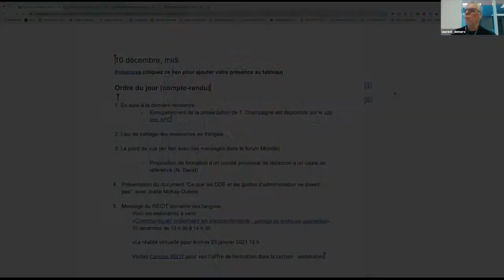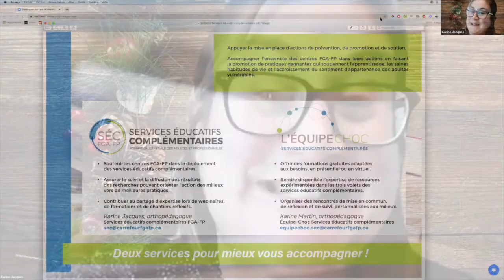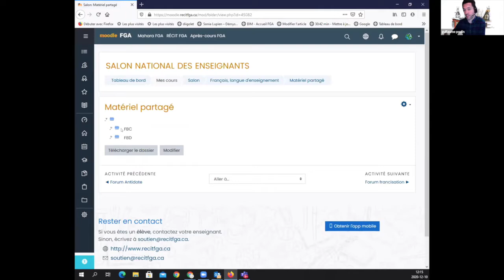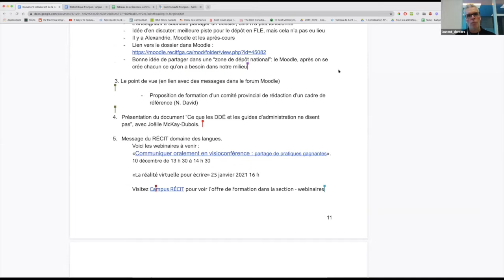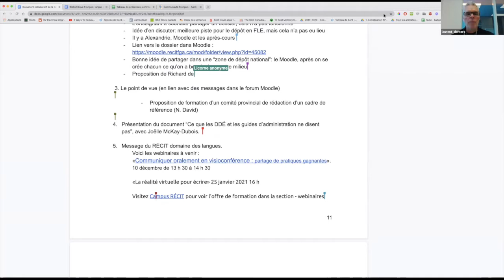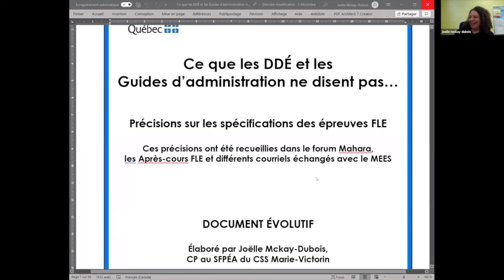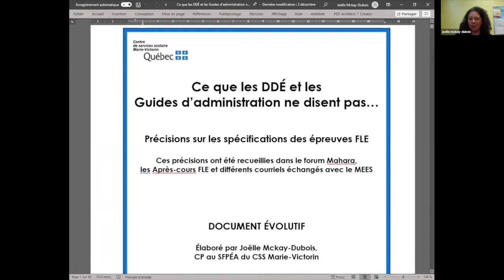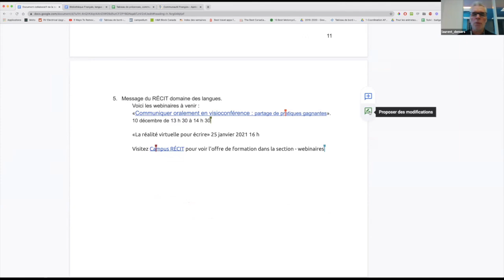Communauté FLE, 10 décembre 2020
Rencontre de la communauté français, langue d'enseignement qui s'est tenue le 10 décembre 2020 dans le cadre des Après-cours FGA.
Sommaire
0:00  Introduction
0:11 Accueil et présentation de l'ordre du jour
1:02 Présentation par Karine Jacques des services pédagogiques complémentaires FGA-FP
4:39 En suivi à la dernière rencontre
5:00 Lieu de partage des ressources en français
20:54 Démarrage d'un chantier sur le point de vue
34:58 Présentation du document “Ce que les DDÉ et les guides d’administration ne disent pas”, avec Joëlle McKay-Dubois
47:46 Message du RÉCIT du domaine des langues
Cette rencontre s'est tenue le 10 décembre 2020 et a été animée par Laurent Demers, agent de développement au renouveau pédagogique pour la FGA en Montérégie et Guillaume Poulin, service régional du RÉCIT à la FGA en Estrie.